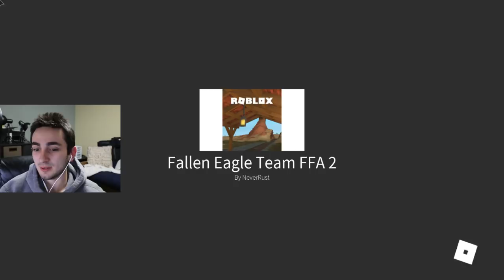HOW TO MAKE YOUR OWN ROBLOX GAME! (Secret Roblox Game)